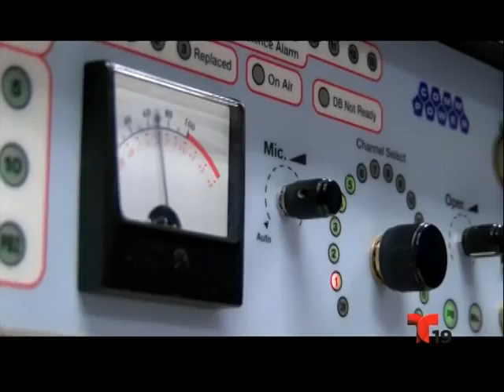En Contexto seg. 5